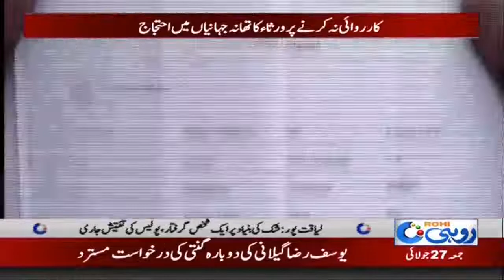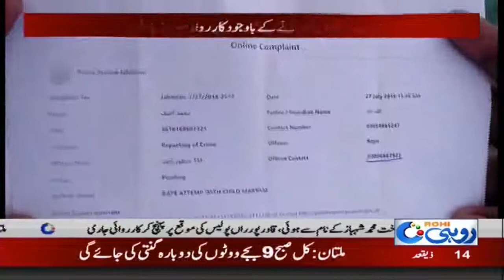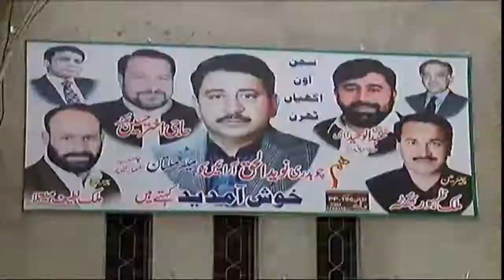News Bulletin | 10:00 PM | 27 July 2018 | Rohi